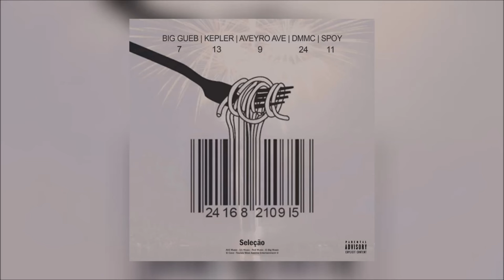BiG GUEB - 24 16 8 ft. Kepler, Aveyro Ave, DMMC & Spoy​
BiG GUEB - 24 16 8 feat. @KEPLERSelecao, @avemusicinc, @DmmCMusic & @SpoyFather (Official Audio)